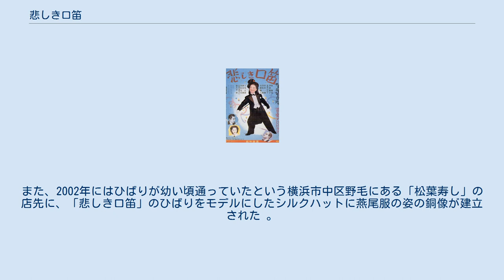悲しき口笛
「悲しき口笛」（かなしきくちぶえ）は、1949年9月10日に発売された美空ひばりのシングルである。
前作『河童ブギウギ』はB面の収録だったため、本楽曲がひばりにとってA面デビュー曲となった。
 『悲しき口笛』で「シルクハットに燕尾服」姿のひばり 作詞：藤浦洸、作曲：万城目正。
B面は池真理子の『ブギにうかれて』。
 同年10月に公開され、当時12歳にしてひばりが自身初の主演を務めた映画『悲しき口笛』の主題歌である。
 当時、45万枚程を売り上げ、ひばりにとって初めてのヒット曲となった。
本楽曲はひばりにとって出世作となり、ひばりは本楽曲のヒットにより一躍有名になった。
また、本楽曲の売り上げ枚数は美空ひばりの全シングル売り上げランキングの第10位となっている。
1998年時点でのシングル（アナログ盤とCDの合計）売上は日本コロムビア調べで90万枚（概数）。
2019年に日本コロムビアが公表した累計売上枚数は110万枚で、ひばりの楽曲の中で累計売上枚数第9位である。
 映画『悲しき口笛』はひばりの故郷である横浜市が舞台になっており、主題歌の本楽曲も横浜が舞台になっている。
 発売当時の映画の中で本楽曲を「シルクハットに燕尾服」で歌っている姿は「天才少女歌手」と呼ばれていた頃のひばりを代表するものとしてよくテレビ等で取り上げられている。
また、2002年にはひばりが幼い頃通っていたという横浜市中区野毛にある「松葉寿し」の店先に、「悲しき口笛」のひばりをモデルにしたシルクハットに燕尾服の姿の銅像が建立された 。
 悲しき口笛 ブギにうかれて（歌：池真理子） 悲しき口笛 東京キッド 悲しき口笛 ひばりの花売娘 ポスター 劇場公開日 1949年10月24日。
松竹製作・配給。